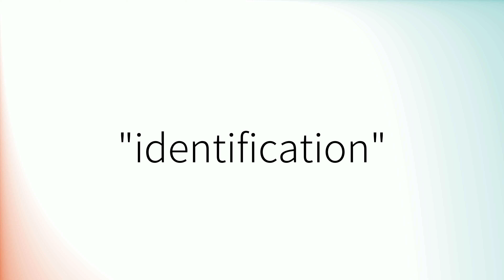How to pronounce 'Identification' (British English)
How to pronounce 'Identification' in British English.
Comment prononcer 'Identification' en anglais britannique.
Como pronunciar 'Identification' en inglés británico.
Wie man 'Identification' mit britischem Akzent ausspricht.
「Identification」の英語の発音の仕方